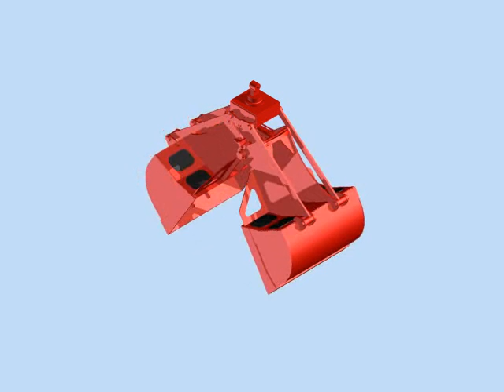Anvil's Level cut hydraulic clamshell bucket VIDEO 2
This video shows the upper dewatering baffles